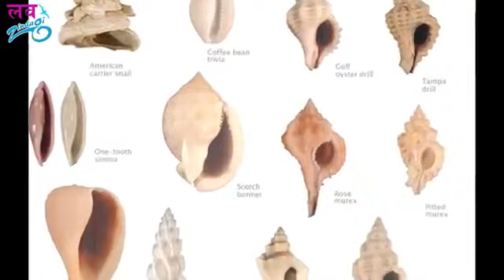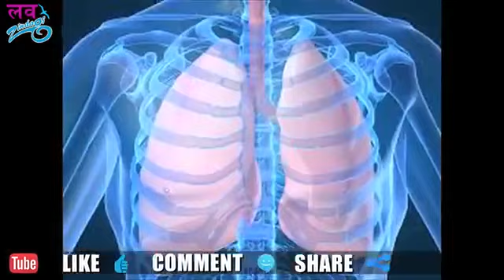Sankha bisayare kichhi janiba Katha